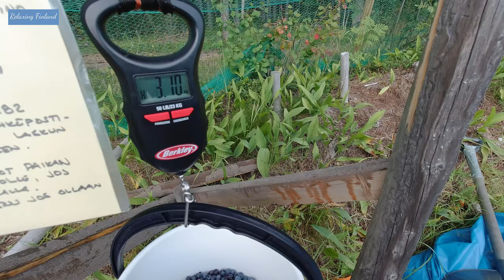FINLAND : Picking Blueberries and Mushrooms: Chanterelles and Funghi Porcini. Foraging. Superfood.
Foraging superfood.